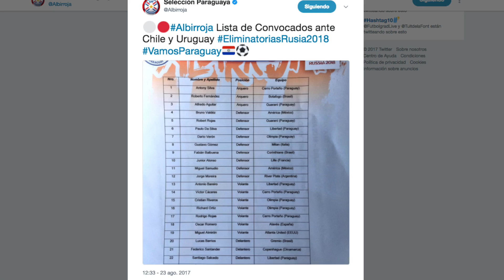Las caras nuevas y las de siempre de la convocatoria del 'Chiqui'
Los nuevos y los de siempre en la convocatoria del 'Chiqui':

'Chiqui' Arce presentó la lista de convocados, con un solo jugador nuevo: Robert Rojas. ¿Qué pensás de la lista?